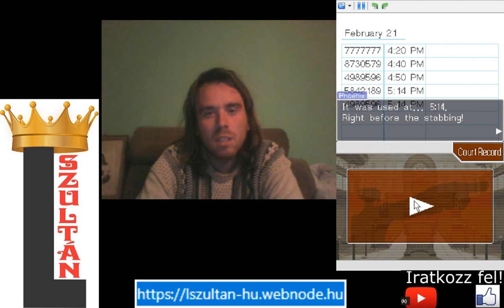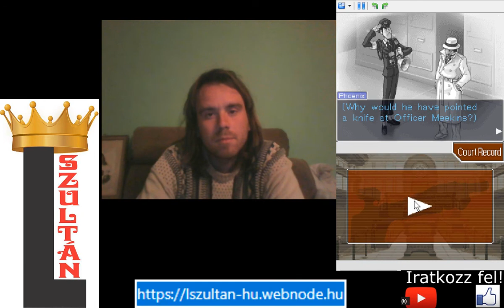VÉR- ÉS UJJLENYOMATVIZSGÁLAT Phoenix Wright: Ace Attorney 5. epizód 2. nyomozás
Először lehet megtapasztalni a játékban, hogy lehet a vért észrevenni, illetve hogy lehet ujjlenyomatot vizsgálni.